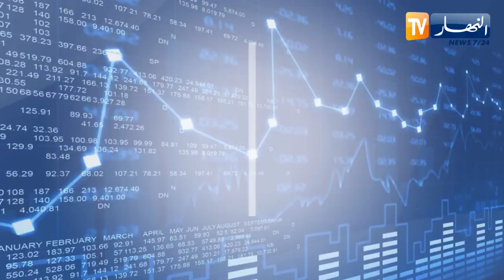مالية/ تعزيز القدرة الشرائية.. نحو إقرار حزمة من القرارات